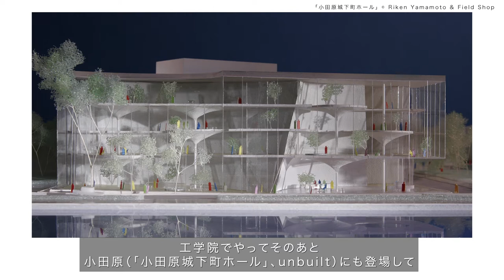【建築家と建築模型】山本理顕 インタビュー #5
建築倉庫が今まで展覧会にご出展いただいた建築家、
模型保管庫でお預けいただいている建築家の方々にインタビューを行う【建築家と建築模型】。

第5回は、模型保管庫に模型をお預けいただいている、建築家・山本 理顕さんにお話を伺いました。

■山本 理顕（やまもと りけん）
1945年中国北京生まれ、1971年東京藝術大学大学院修士課程修了。
1973年山本理顕設計工場設立、2018年〜2022年3月まで名古屋造形大学学長。
主な受賞歴に1987年「雑居ビルの上の住居」日本建築学会賞作品賞、1998年「岩出山町立岩出山中学校」毎日芸術賞、2002年「公立はこだて未来大学」日本建築学会賞作品賞、「横須賀美術館」2009年日本建築家協会協会賞など。

企画：WHAT MUSEUM 建築倉庫プロジェクト
出演：山本 理顕
インタビュアー：王 聖美（建築倉庫）
映像ディレクション：王 聖美・古後 友梨（建築倉庫）
撮影・編集：河内 彩